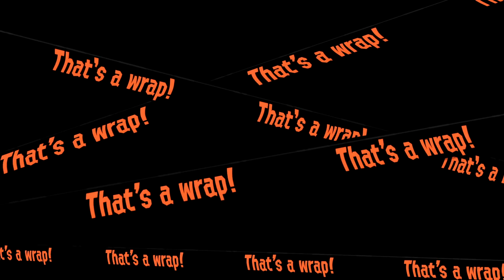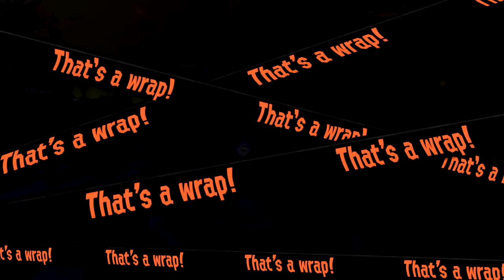Splatoon 2 Salmon Run HARDCORE MODE with Patrons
We try hardcore mode on Salmon Run.. and succeed!
Special thanks to my Patrons!